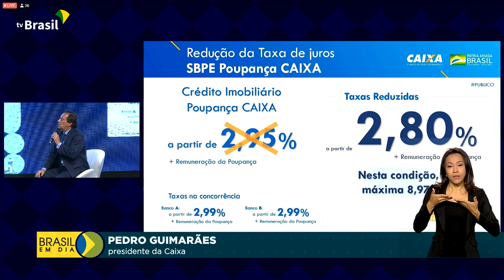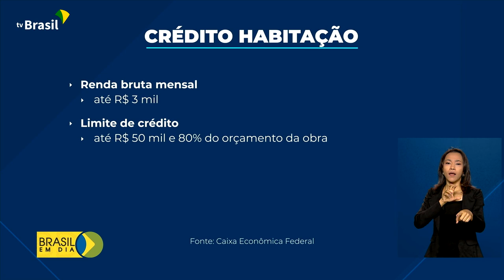Habitação | Financiamento para pessoas com deficiência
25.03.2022 - Caixa anuncia redução na taxa de juros do financiamento e lança linha de crédito para reforma e adaptação de casas para pessoas com deficiência.